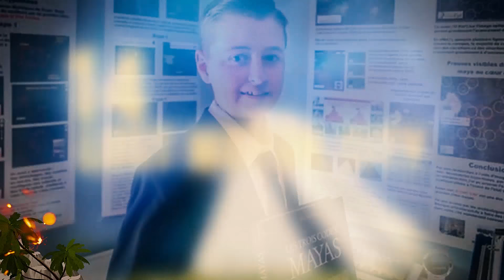18 Unusual Jungle Discoveries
Did you know that the tiniest frog in the world is smaller than the size of dime ! From decoy spiders, to the largest religious temple in the world, these are 18 Unusual Jungle Discoveries.

#10 … A Presidential Candidate? -- Found in the Peruvian Amazon Jungle, the odd-looking Puss Caterpillar is actually a flannel moth in larval form.  The soft-looking hair is a decoy, though … the spiny hairs can be poisonous.  Speaking of hair, some people think the creature resembles the hairdo of a certain Donald Trump … poison spines and all

#9 … Giant Stone Spheres -- This phenomenon was first noticed by workers clearing out South American jungles in the 1930s.  Since then, they have been discovered all the way from Costa Rica to Bosnia & Herzegovina .  No one can say what purpose these giant spheres actually served.  Some legends say gold was hidden inside, and many of the spheres were destroyed by fortune hunters … who found nothing.  Whatever their purpose, that’s a serious set of stones!

#8 … In the Amazon, a group of engineers discovered a snake with a unique appearance.  Better known as a caecilian (see-sillian), it’s also known as a limbless amphibian.  But many people have developed more colorful phrases for the creature, none of which can be repeated here.  Suffice it to say, this chap might have a career in the adult entertainment industry.

#7 … Rings Around the Amazon -- Scattered through the Bolivian and Brazilian Amazon can be found a series of straight, square and ringlike ditches.  The purpose of these man-made structures is still a mystery.  Experts theorize they may have been used for defense or religious reasons.  Whatever their purpose, the rings were there before the rainforest even existed!

#6 -- Bahama Boa -- On a remote island that is part of the Bahamas, researchers from Harvard University stumbled upon  a SILVER boa. The snake is believed to be a new species because it was completely separated from the boa family for millions of years.  The first specimen that caught the researcher’s eyes was over a metre long !

#5 -- Vietnamese Stick -- Deep in the Tam Dao National park in Vietnam, lives a newly discovered species of stick insect, and it is considered “giant”.  These insects were discovered in 2010 and it took them 4 years to claim the title of “new species”.  The eggs that the female drops, albeit small, are also a marvel  to look at !

#4 -- Seriously Tiny -- Papua New Guinea is the birthplace of this miniscule frog ! It is no larger than a dime, measuring in at a staggering 7.7 millimeters, or a just a quarter of an inch,  the species is considered to be the smallest known vertebrate on the planet. I wonder if any animal will take that record any time soon !

#3 … Located in the Cambodian jungle, Angkor Wat (ank-or wat) is the largest religious monument in the world.  Found by missionaries in 1860, this so-called lost city is estimated to be twice as big as Manhattan.  Recently, researchers used a surveying technology called LIDAR, an acronym for Light Detection And Ranging, to learn more about the ancient complex.  New details emerged, including confirmation that the temple grounds are much larger than previously thought.  And wooden fortification structures were found surrounding the complex.  The most intriguing discovery was a  large structure on the city’s south side that measures 5-feet by 2-feet.  So far, it’s function remains a mystery.

#2 … A Real Long Fellow --This photo of a 55-foot snake got the Internet all twisted up.  The creature was discovered in an Indonesian jungle, and would seem to lay claim to the title of “World’s Biggest Snake”.  It weighed over 600 pounds, and was estimated to be 140 years old.  Supposedly, this was one of two boas found by workers who were clearing the area for a new road.   This snake was wounded and later died after a bulldozer ran over its habitation.  The other boa managed to escape into the jungle.

#1 --- New Peacock Spiders --- Scientists discovered 7 new species of the aptly named Peacock spider family.  Hidden away in Australia’s rainforests these tiny creatures have some of the most interesting and complex mating displays around; filmed by Dr. Jurgen Otto, the mating dance is truly a sight to behold ! On a side note, these spiders are known to jump around to escape from danger on the jungle floor.